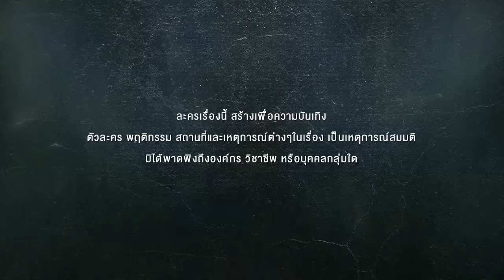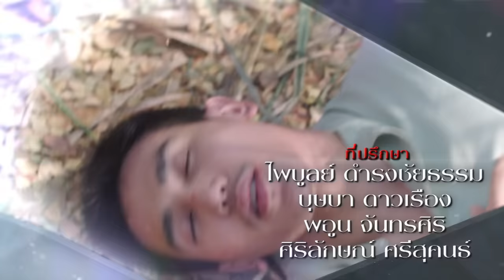ชีวิตภาคสอง Ep.12 (Full Ep) | 18 ธ.ค. 66 | one31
ติดตามชม ชีวิตภาคสอง ทุกวันจันทร์-อังคาร เวลา 20:30 น.
ปรเมศ (อาตู่) พ่อหม้ายรุ่นใหญ่ ผู้มีฐานะทางสังคม และการเงินสุดเพียบพร้อม แต่กลับไม่ลงรอยกับ ลูกสาวเพียงคนเดียว อย่าง ปิ่น (บิ๊นท์) เพราะปรเมศ ตัดสินใจแต่งงานใหม่กับ รตา (คริส) สาวรุ่นลูก ซึ่งปิ่นเชื่อว่า รตาเข้ามาเพื่อหวังปอกลอกสมบัติของปรเมศ

ปัญหาของทั้งคู่ หนักข้อขึ้นเรื่อยๆ จนปรเมศ โรคหัวใจกำเริบ เป็นจังหวะเดียวกัน กับที่ สอง (ก๊อต) ชายหนุ่มที่มีชีวิตหาเช้ากินค่ำ ก็เกิดโรคหัวใจกำเริบ จนอยู่ในอาการโคม่าเช่นกัน นาทีชีวิตระหว่างความเป็น ความตาย นี้เอง ทำให้ทั้งคู่ เกิดมีชะตาชีวิตที่เกี่ยวข้องกัน

เมื่อ “เขา” ได้รับโอกาสครั้งที่สอง ในร่างของคนอื่น ให้กลับมามีชีวิตอีกครั้ง เขาจะสามารถปกป้องคนรัก และเปิดโปงเบื้องหลังฆาตกรตัวจริงได้หรือไม่?